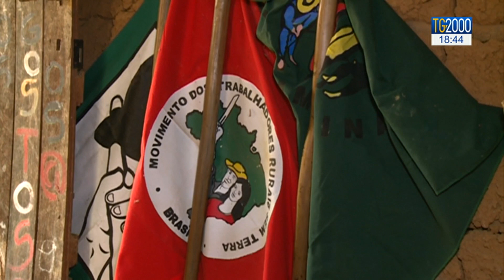Papa ringrazia ‘Movimento senza terra’ in Brasile: “Condividere i beni crea fraternità”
Condividere i beni crea fraternità; è l'invito del Papa in un messaggio in occasione della Giornata dei lavoratori rurali, celebrata in Brasile il 25 luglio, per ringraziare il “Movimento dei senza terra” per aver distribuito tonnellate di cibo alle famiglie povere nonostante gli ostacoli imposti dalla pandemia. Servzio di Cristiana Caricato